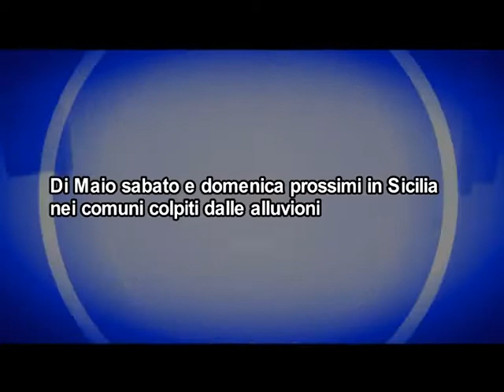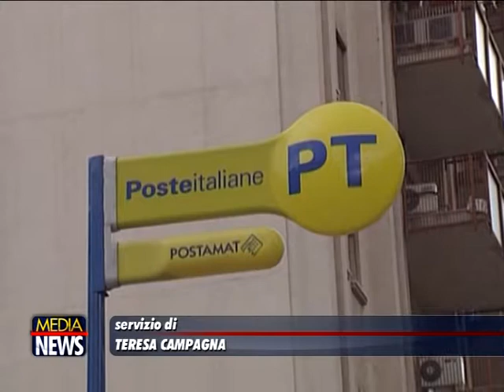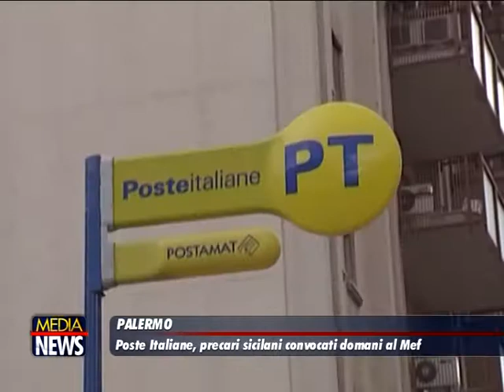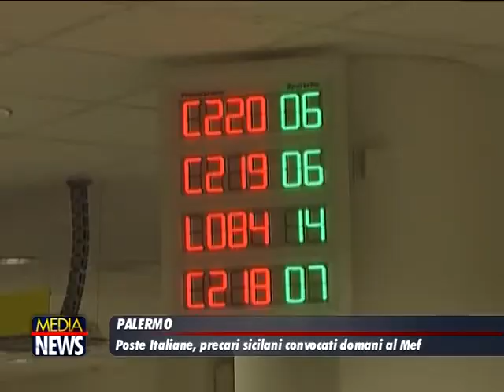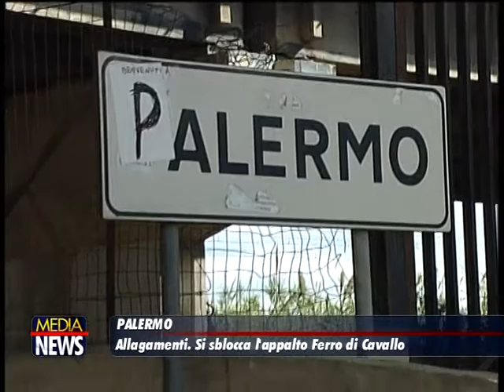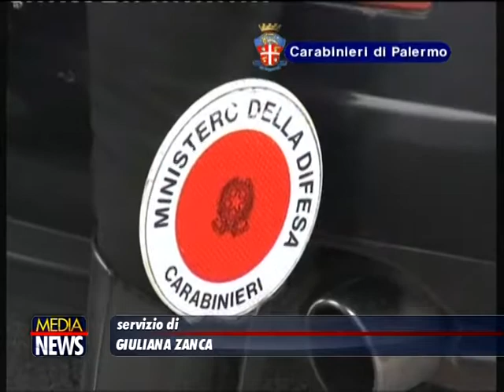Medianews 23/10/18 1a edizione